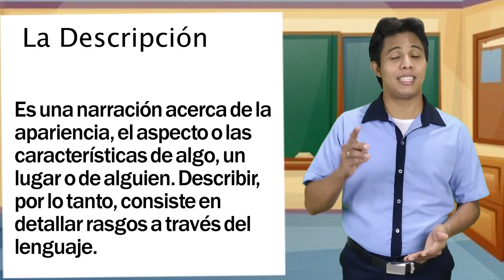La Descripción de lugares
El observar y describir lo que les rodea es un gran logro para los niños, puesto que conecta sus sentidos con la capacidad lingüística de articular palabras y oraciones. Desde esta perspectiva, Investigating Eyes trae para ustedes un nuevo video enfocado a la descripción para niños de Tercero de primaria. ¡Esperamos que les guste!
☟☟☟ LAS SECCIONES DEL CANAL ☟☟☟
☞ Canciones–

Les agradezco su valioso tiempo por ver este vídeo y espero me regalen su Like. ▬▬▬▬▬▬▬▬▬▬▬▬▬▬▬▬▬▬▬▬▬▬▬▬▬▬▬▬▬▬▬▬▬▬▬▬▬▬▬▬
También me encuentras en: